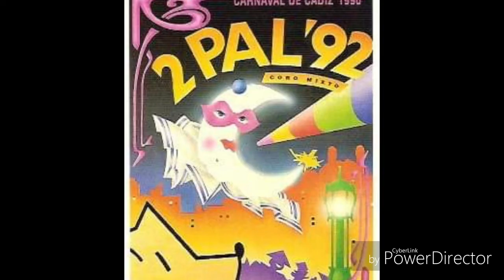FALTAN 2 PAL 92. Coro de Cadiz de 1990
“Faltan 2 pal 92” (Coro) (1990)
Dirección: Luis Frade.
(Semifinalista)
Archivo de Paco Jardi